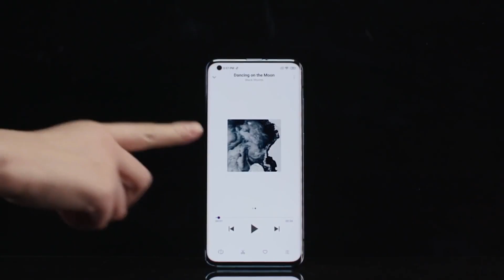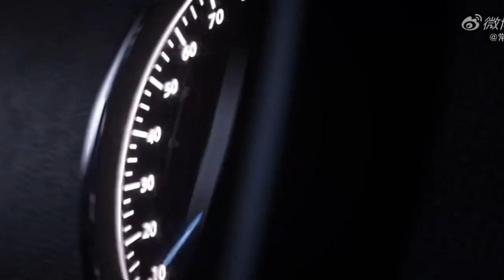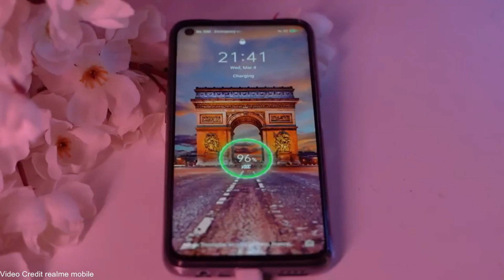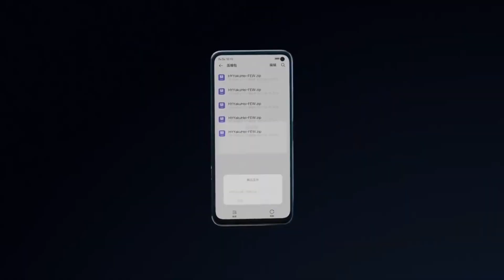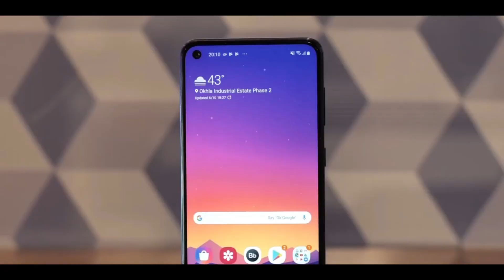TOP Upcoming Smartphones June 2020 | Smartphones you should Buy in June 20🔥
My Mic -

Video credit & image realme, techliver, Xiaomi, vivo, oppo, asus, pixel samsung and infinix

Topic covered
• Top Upcoming Mobile Phone in June 2020
• Top Upcoming Smartphone in June 2020
• New Mobile Phone Launch in June 2020
•  Upcoming Mobile Phone Launch In India
•  Upcoming Smartphone launch in India
•  Now Smartphone Launch In India
•  Xiaomi Upcoming Smartphone
•  Mi Upcoming Smartphone June 2020
•  Redmi Upcoming Smartphone June 2020
•  Realme upcoming smartphone June 2020
•  Samsung Upcoming Smartphone June 2020
•  Vivo Upcoming Smartphone June 2020
•  Poco upcoming Smartphone June 2020
•  infinix Upcoming Smartphone
Motorola Upcoming Smartphone June 2020